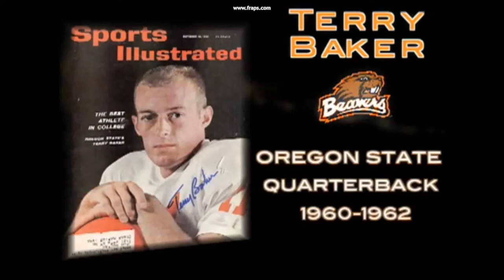The greatest players in Oregon State football history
This is a video to highlight the greatest players to ever play for Oregon State.